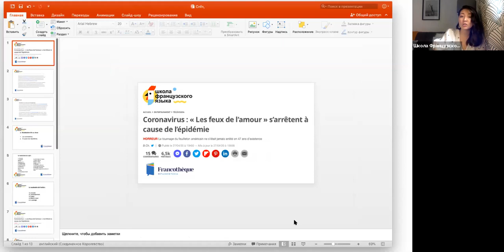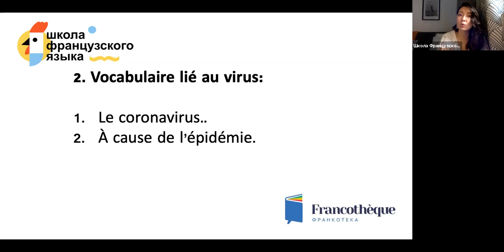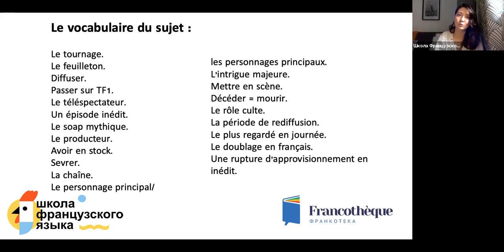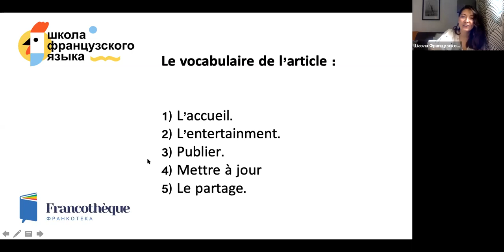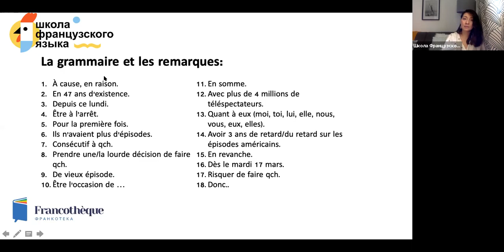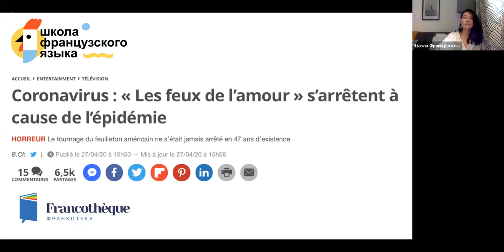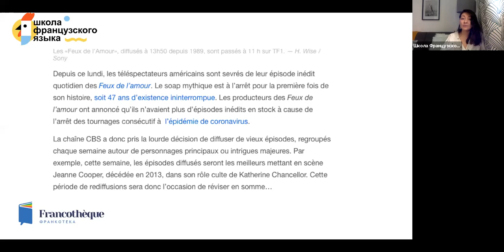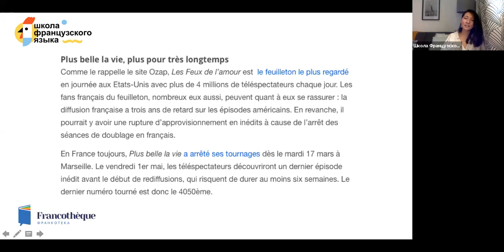Французский через новости с Юлией Ли: №12